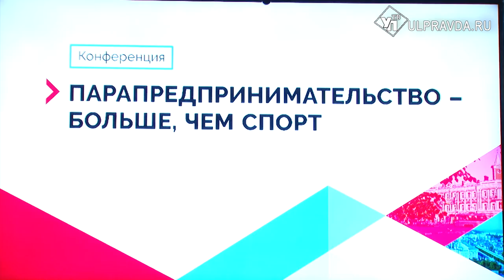Ульяновец с ограниченными возможностями здоровья получил 200 тыс на реализацию бизнеса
Ограниченность в здоровье дает им большую безграничность в  творчестве и идеях. Это из раза в раз доказывают участники образовательной сессии «Парапредпринимательство – больше чем спорт».